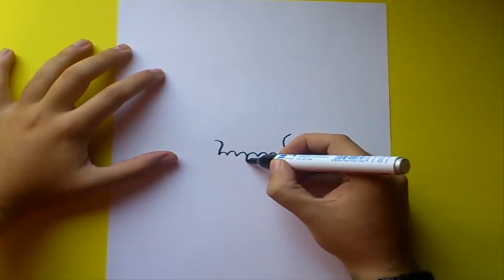Como dibujar una calavera paso a paso 4 | How to draw a skull 4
Una forma sencilla y rapida de hacer una calavera en poco tiempo y de forma muy chula y facil.

Cancion : Ben Stereomode - Walking Spirit